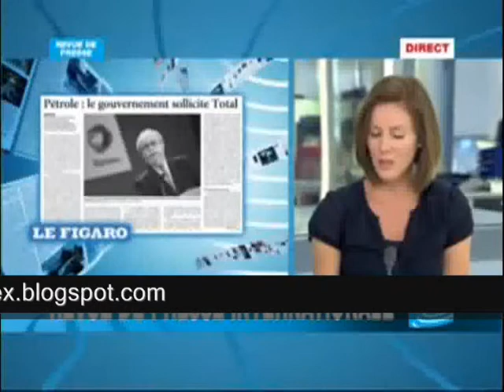LE TROISIEME CHOC PETROLIER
Ce blog d'Analyses techniques fournit une syntèse quotidienne d'analyses professionnel sur les marchés Forex et les signaux de trading Forex. Vous y trouverez tous les meilleurs conseils d'investissement, des recommendations d'achats et de ventes sur les paires de devises ainsi que des cours pour apprendre les bases du Forex.Suivez nos tendances journalières ou les meilleurs traders de notre partenaire eToro dans l'Openbook et faites fructifier votre capital grâce au Forex.